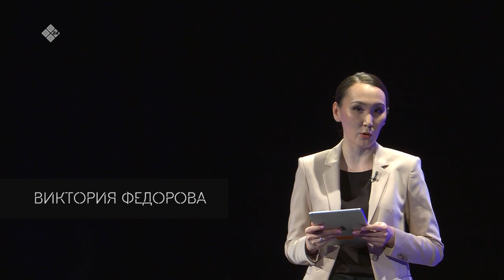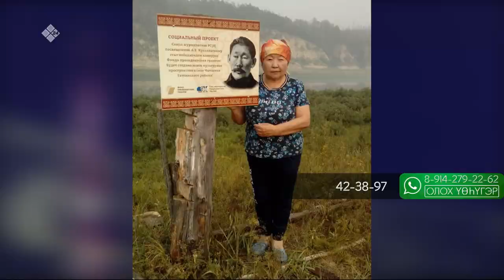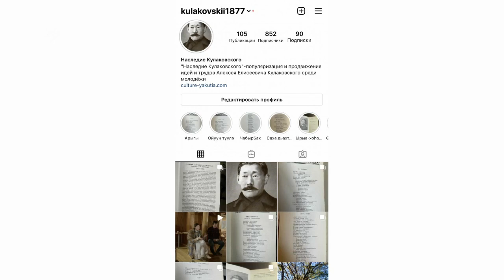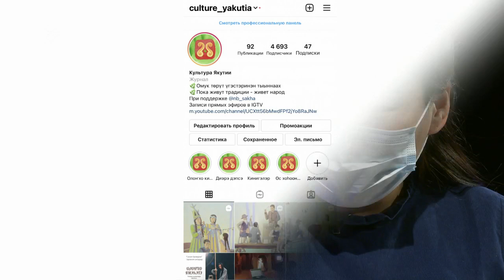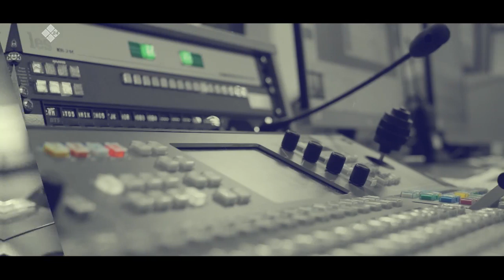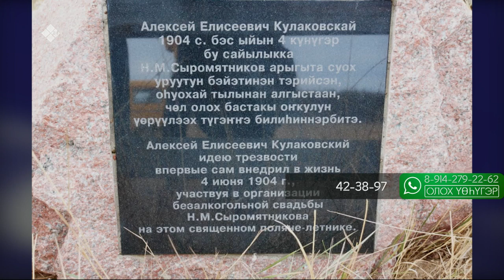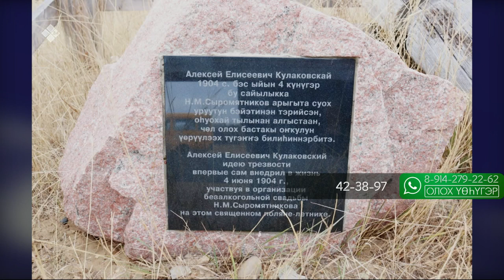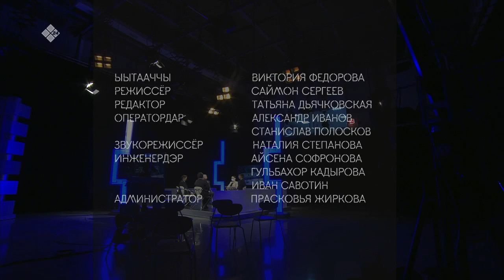«Олох үөһүгэр» (16.03.21)